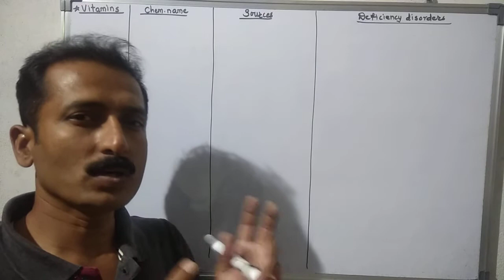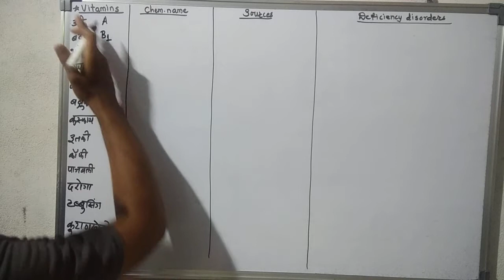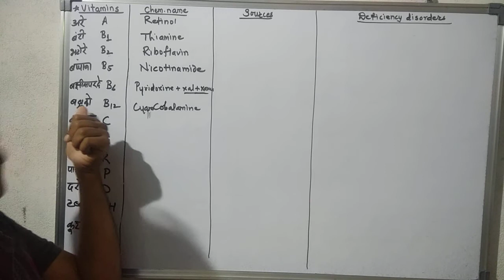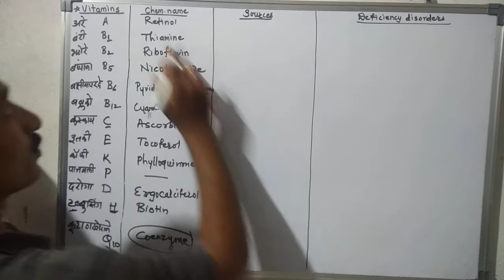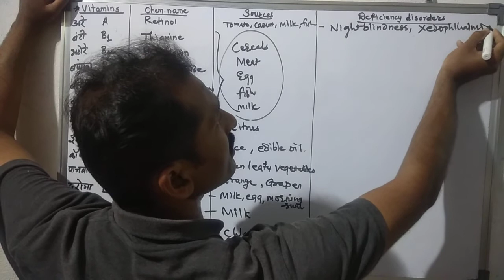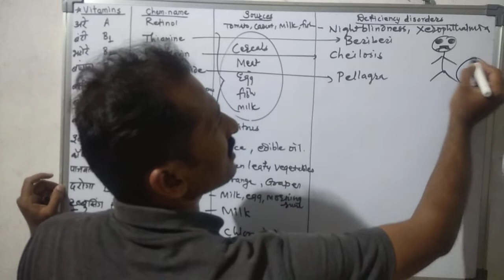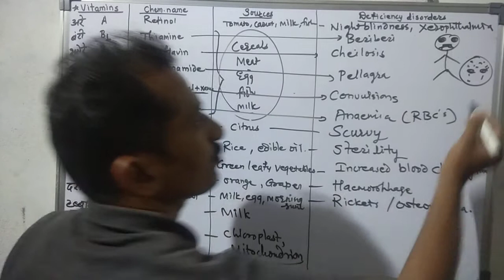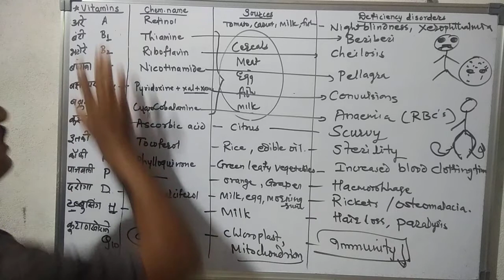Biomolecules L 14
Chemistry (Vitamins)